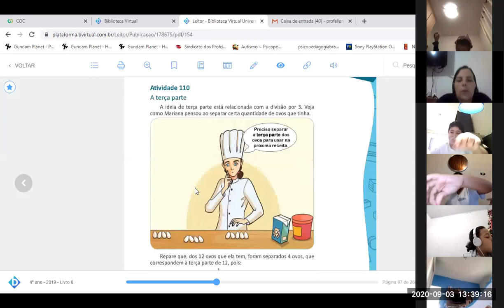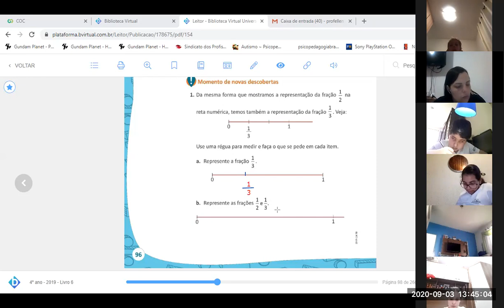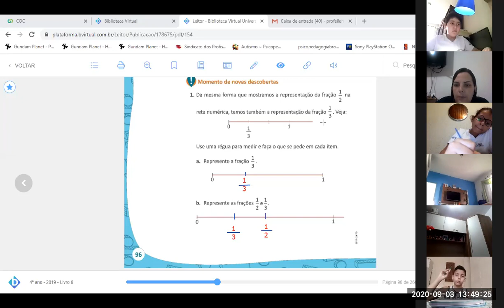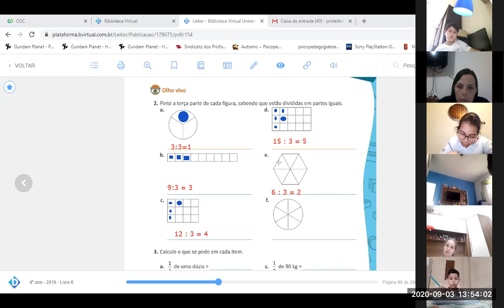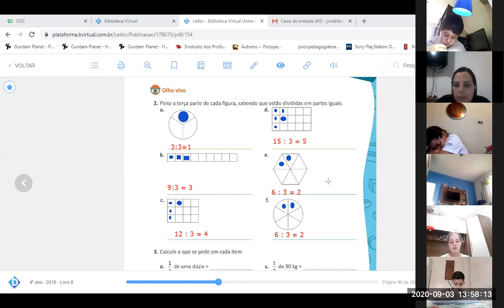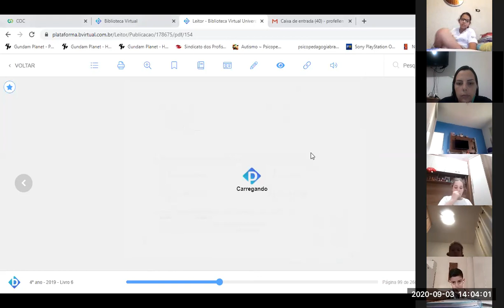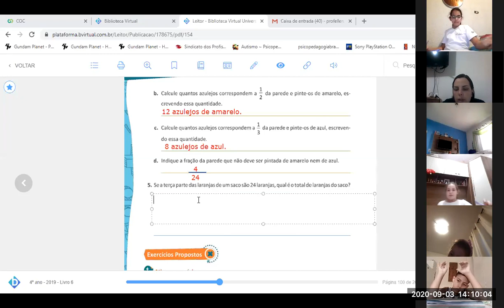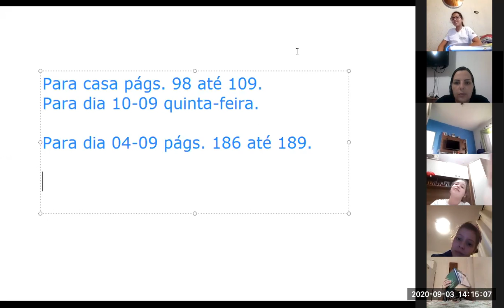03 09 2020 4º ano 2ª parte aula de matemática